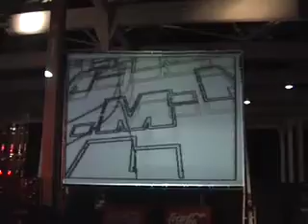Vj REFLEJODEFORMA @fòrum Barcelona 3er Trivial Musik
this is reflejodeforma at Barcelona Fòrum on 6th october 2007 in the 3rd Trivial Musik Brithday...8000 persons dancing there. madness*